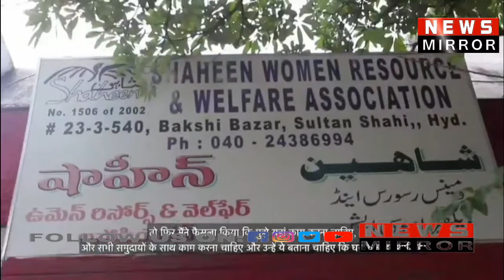SHAHEEN WOMEN'S ORGANISATION RECEIVED 5TH MARTHA FARRELL AWARD.